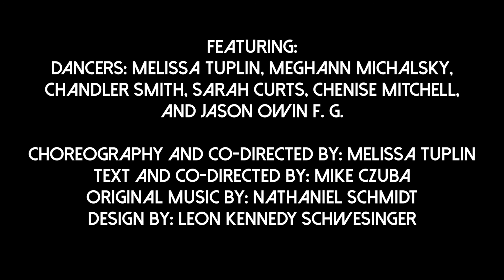We Must Collide TJlab 2016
Dancing Monkey was invited to participate in Theatre Junction’s Lab sessions. A week long residency of exploration and continued workshopping of our original interdisciplinary dance piece WE MUST COLLIDE.  From January 18th to the 22nd 2016 with a public outcome on Friday the 22nd.

This was a true demonstration of the work in progress. We were so focused on the bodies in the space and working ideas into our structural triangle - the video became a last minute decision to at least catalogue the work.

Featuring:
Dancers: Melissa Tuplin, Meghann Michalsky, Chandler Smith, Sarah Curts, Chenise Mitchell, and Jason Owin F. G.
Text and co-directed by: Mike Czuba
Choreography and co-directed by: Melissa Tuplin
Original Music by: Nathaniel Schmidt
Design by: Leon Kennedy Schwesinger
Still images on site by: Maria Arseniuk